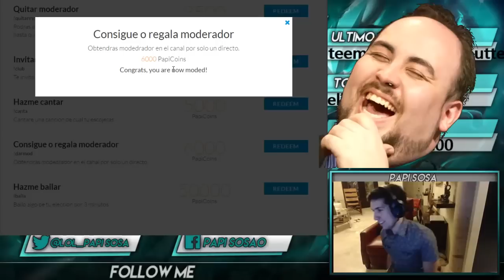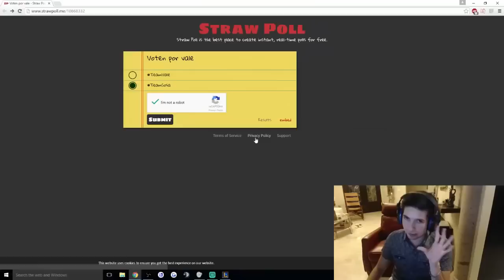PapiSosa - Mejores Momentos #1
⬇⬇⬇⬇⬇⬇ LEAN LA DESCRIPCION PARA MAS INFORMACION ⬇⬇⬇⬇⬇⬇

Si quieres verme en vivo y en accion ven a saludame en 👀